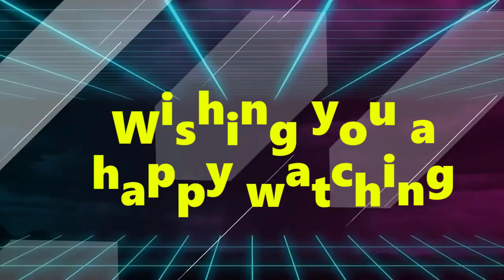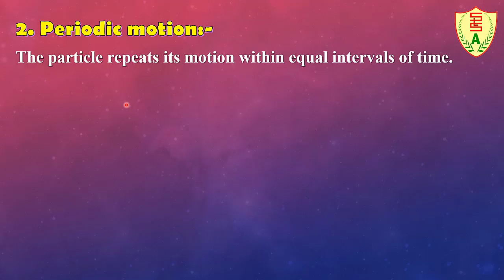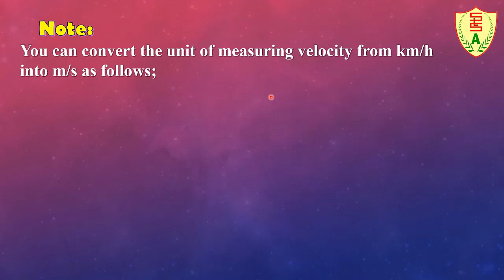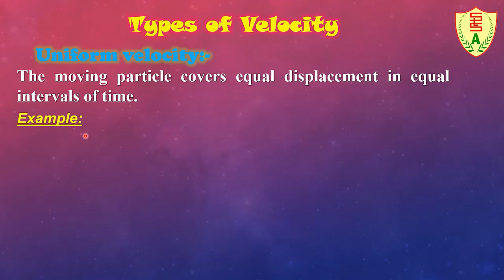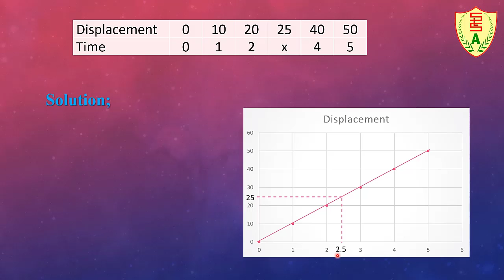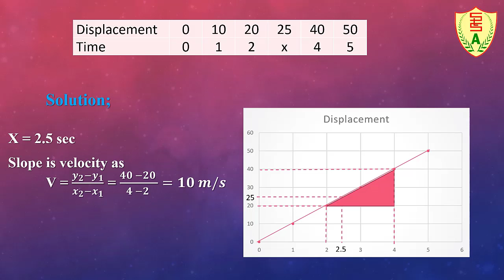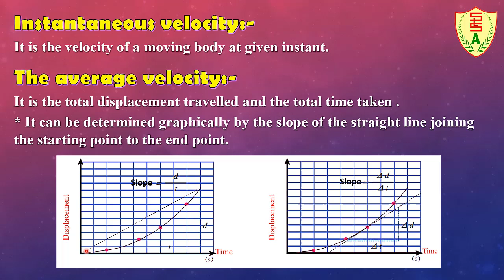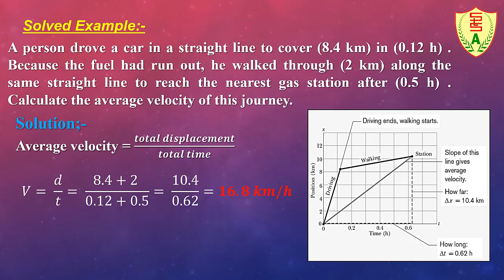w 6 - phys 1 sec U2 ch1 L1